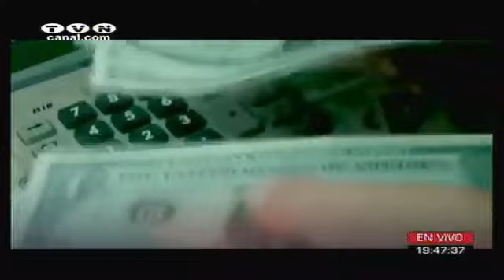Primera sesión de la Asamblea 8/11/23TV NORTE